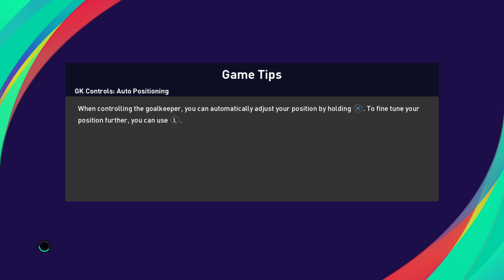shero7gamer VS tourkofago (3-4)